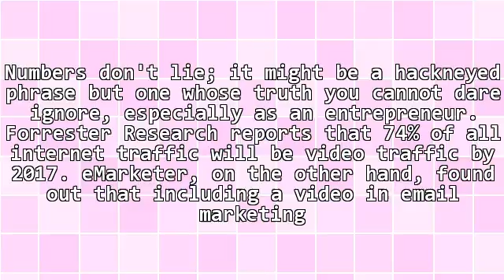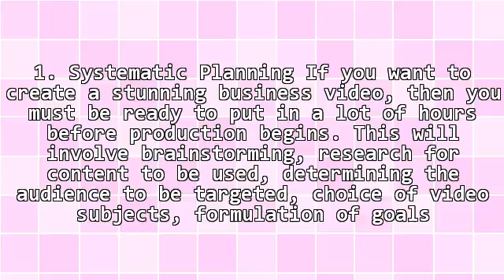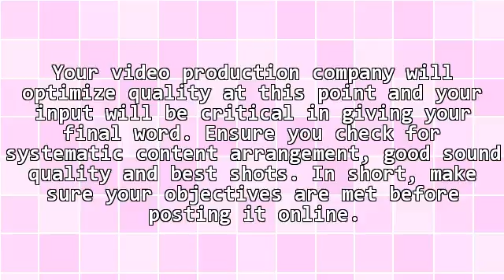Successful Video Production: Why Quality Is Key and How to Get It